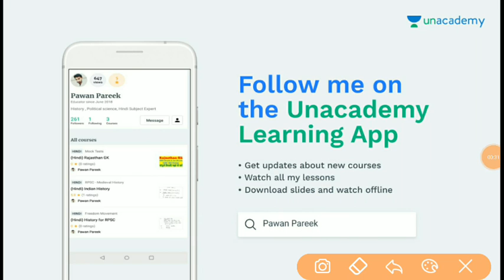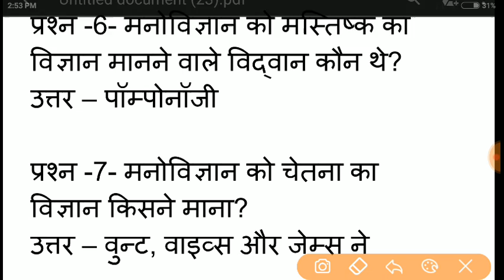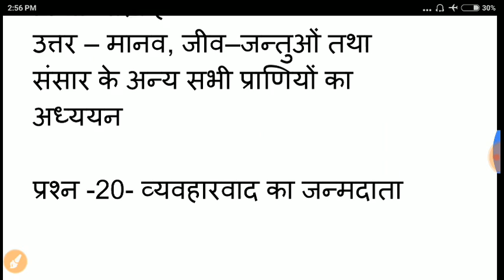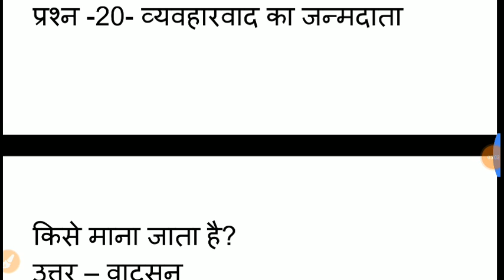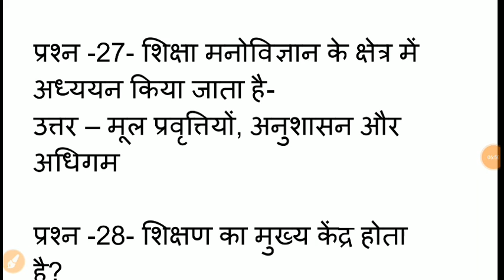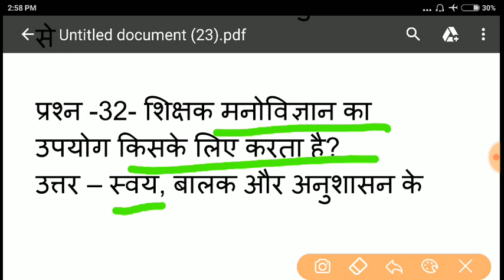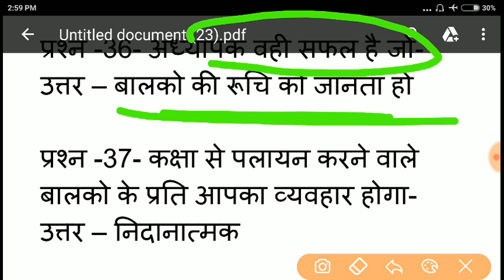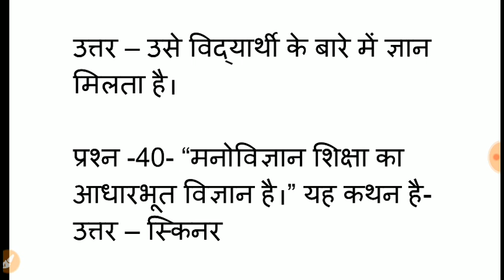RPSC 2nd Grade Exam मनोविज्ञान के यह प्रश्न बार-बार पूछे जाते हैं